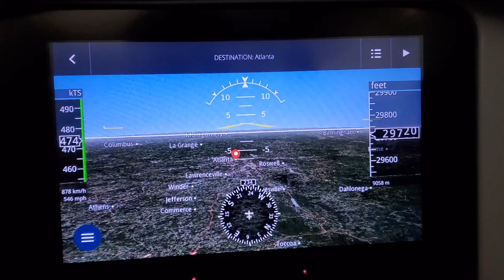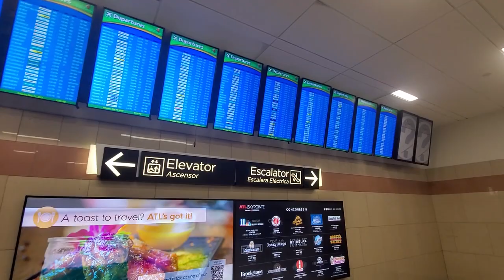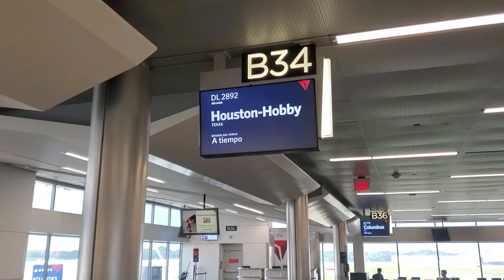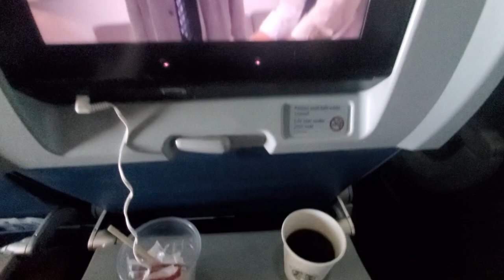Travel Vlog to Houston Hobby International Airport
This is when I traveled to the ship that I just got off of.

Welcome back everyone to another episode here on the channel. First of all a special "thank you" to those of you who watch all the videos and have supported this channel. I appreciate you guys!!!

In this one I am making a vlog as I flew to the Hobby International Airport in Houston which is where they flew me and put me in a nice hotel to go to the ship the following morning.

Hope you all enjoy this one and more will come soon.

Thanks-JeffOnboard